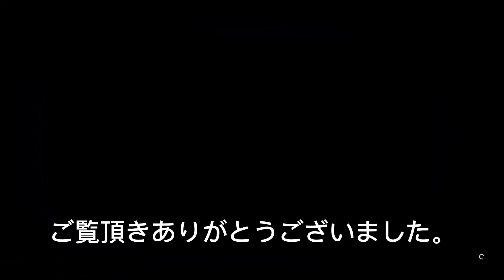無人洋上都市掌握誰でも簡単Sランクの取り方 ［アーマードコア6］